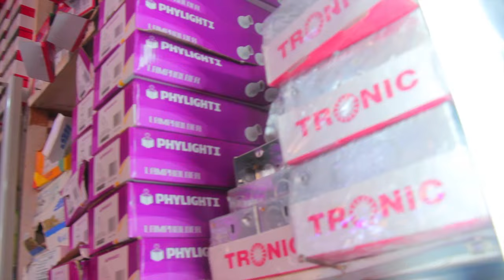KIVUMBI! MKURUGENZI ATUMBUA WATUMISHI 3 KWA KUZIDISHA GHARAMA ZA UJENZI, MIL 702